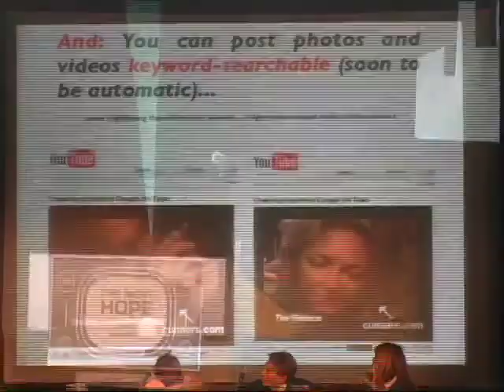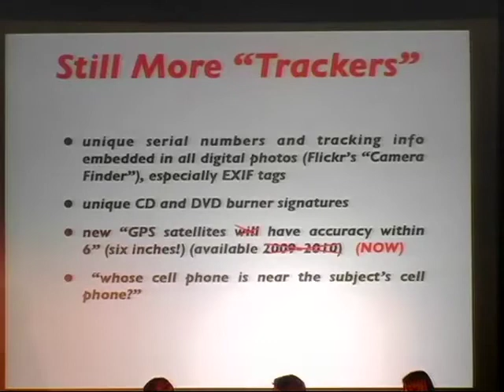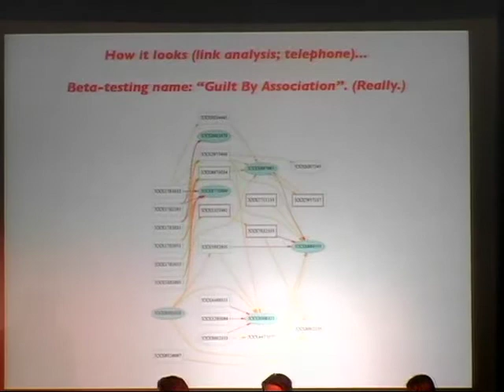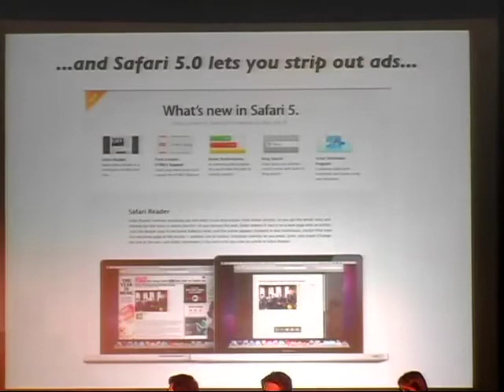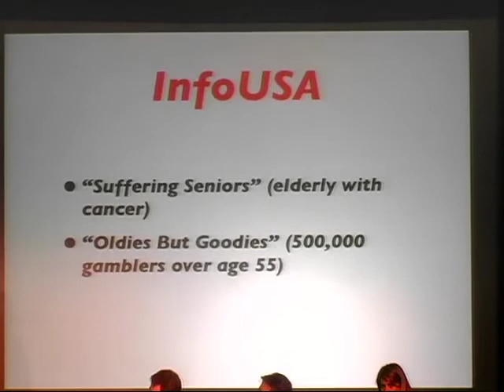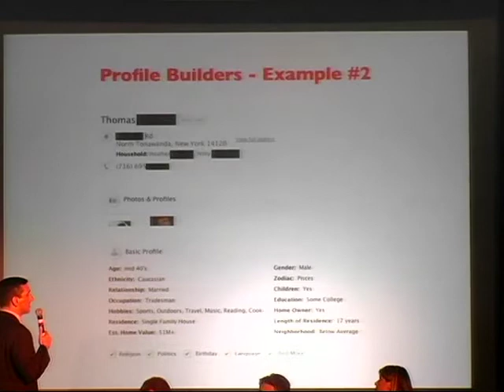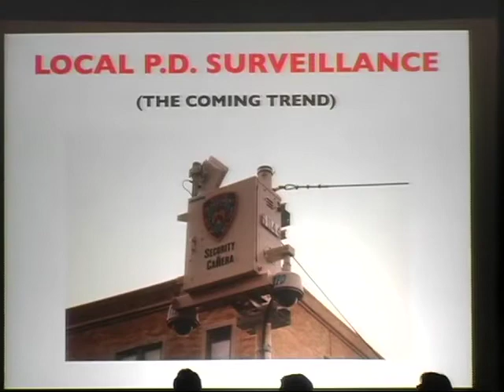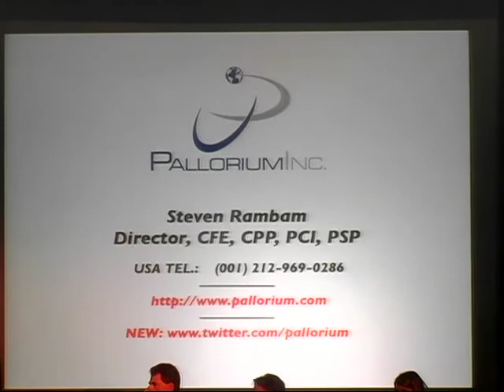The Next HOPE (2010): Privacy is Dead - Get Over It (2 of 2)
Saturday, July 17, 2010: 5:00 pm (Tesla): This will be a wide-ranging lecture covering databases, privacy, and "computer-aided investigation." This talk will include numerous examples of investigative online resources and databases, and will include an in-depth demonstration of an actual online investigation done on a volunteer subject. Emphasis will be placed on discussing the "digital footprints" that we all leave in our daily lives, and how it is now possible for an investigator (or government agent) to determine a person's likes and dislikes, religion, political beliefs, sexual orientation, habits, hobbies, friends, family, finances, health, and even the person's actual physical whereabouts, solely by the use of online data and related activity. The final half hour of this three hour talk will be devoted to Q&A.

Hosted by Steven Rambam